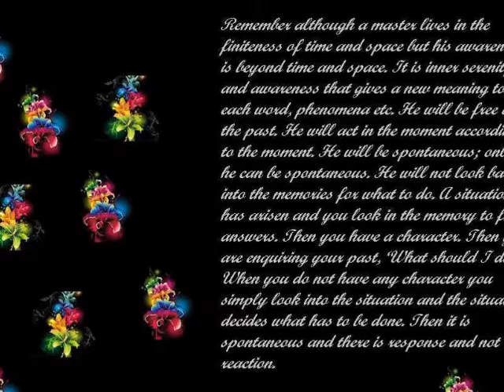MARRIAGE THE MERGER IN THE OCEAN OF LIFE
EXCERPT

Marriage Mysteries and DImnsions Beyond

Until the river of your life merges with the ocean of life it will not attain any meaning. And until this happens, even if you somehow succeed it will be the greatest failure of your life.  Indeed marriage is the merger in the ocean of life.

Life is energy. Life is an infinite reservoir of energy. On the shore of time infinite waves go on striking. No end! No beginning! Everything is just in the middle! You are a small insignificant wave. You are an infinitesimal seed of infinite possibilities. Quite naturally, the wave wants to be the ocean. And naturally the seed wants to be the tree. Unless the seed blossoms into a flower, fulfillment is impossible.

Man has an insatiable quest to be God. Before this there are many temporary resting points or possibilities. None of these are the Ultimate Outcome. In the night you may stay at many places for rest. Never make these places your permanent resting place. Only God can be your house or the resting place. 'God' does not mean a person sitting somewhere, as has been conceived by almost all the religions. God means your ultimate possibility.